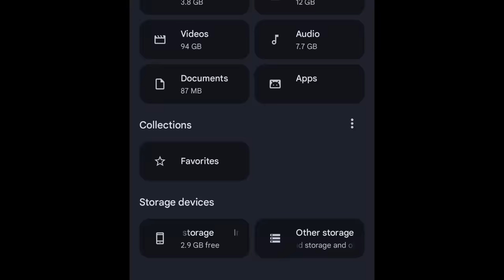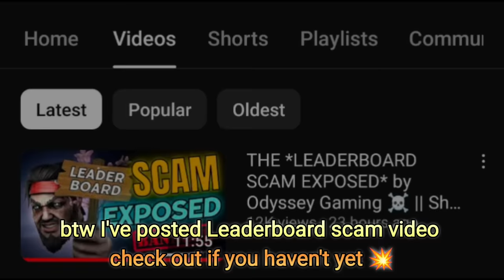Her itu is very dangerous ! 😨|| shadow Fight 4 Arena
here are some battle against elsa
check out Elsa gaming vs odyssey gaming

itu on thumbnail credit - shadow citizen and his group on VK